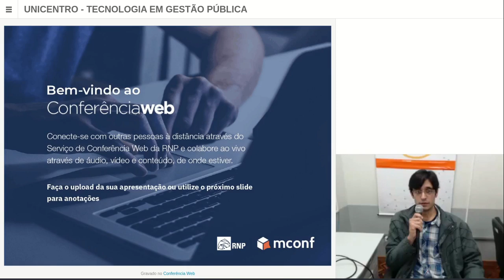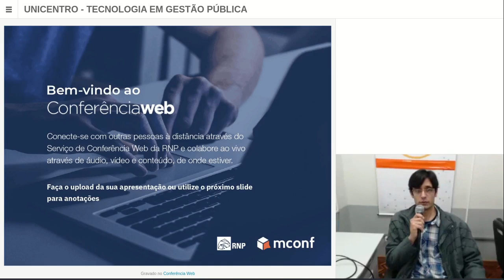[WEB] Administração Estratégica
Webconferência da disciplina Administração Estratégica com o professor Antônio Hocayen para o curso EaD de Graduação em Tecnologia em Gestão Pública da Universidade Estadual do Centro-Oeste do Paraná.